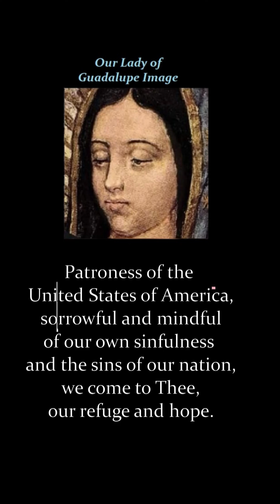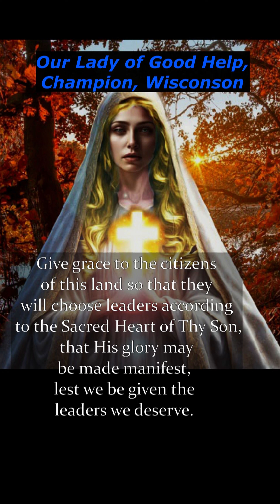Fr Ripperger's Consecration Prayer of the Election to the Blessed Virgin Mary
There is no doubt in the mind of many people that we are in the midst of Satan's reign. Mama Mary predicted these times hundreds of years ago. We have ignored her pleas to return to her Son and have reaped the consequences. She does not give up on us though. In the midst of today's tempests she reaches out to pull us back to her Son. America has banished God in so many ways.  Our country's salvation lies in returning to God, particularly through the Immaculate Heart of Mary. Father Chad Ripperger’s new prayer is a step in that direction. It consecrates to Mama Mary ‘the integrity of the upcoming election and its outcome, so that what is spiritually and morally best for the citizens of our country may be accomplished.’ The prayer states, “Knowing that our country cannot be saved by our own works and mindful of how much our nation has departed from the ways of Thy Son, we humbly ask that Thou wouldst turn Thine eyes upon our country to bring about its conversion.”

As always, thank you for allowing me to share!  Maraming Salamat Po and God bless!

Music Attribution: Ave Maria-St. Cecilia's Abbey, UK, Internet Archive